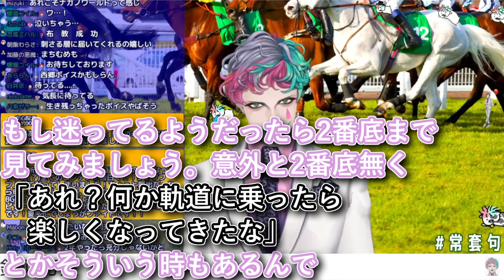「転職に踏ん切りがつかない」というスパチャをもらって「2番底まで見てみよう」とアドバイスするジョー・力一【りきいちファーム/にじさんじ】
どの辺が2番底になるかは人それぞれだからよく見極めを

本編
【にじ3D雑談】りきいちファーム76【にじさんじ/ジョー・力一】